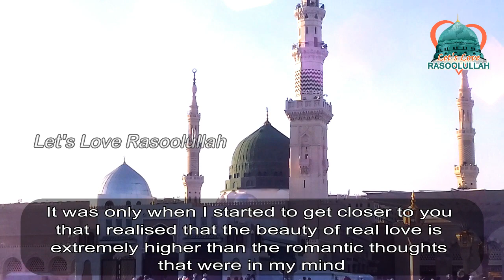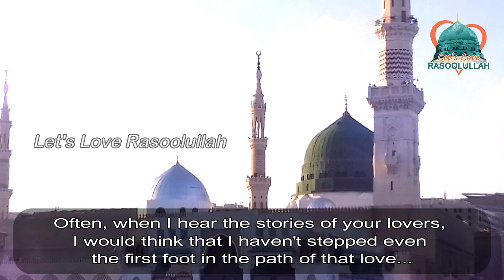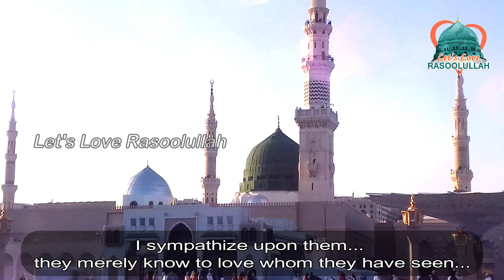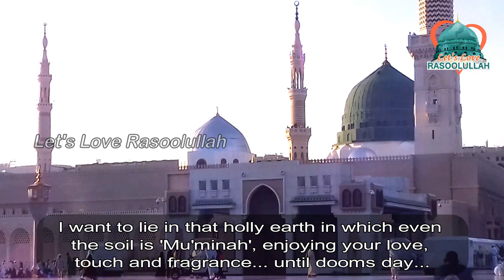A love letter to the Prophet Muhammad ﷺ (with English subtitle) | മുത്തുനബിക്കൊരു പ്രണയ ലേഖനം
A heart touching love letter to the Prophet Muhammad ﷺ (with English subtitle)

മുത്തുനബിക്കൊരു പ്രണയ ലേഖനം